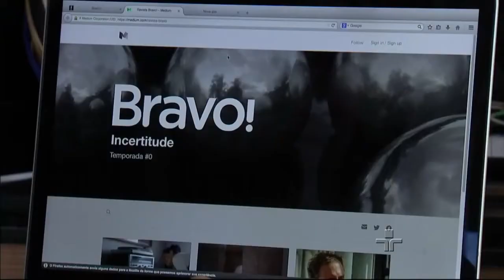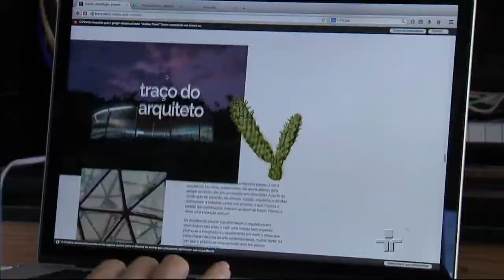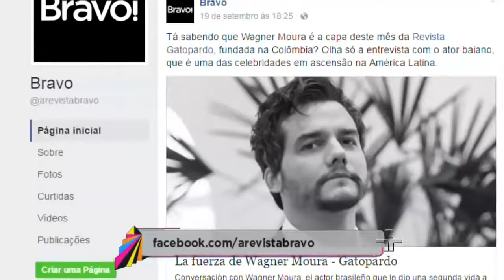Metrópolis: Revista Bravo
Depois de quase três anos, a Revista Cultural Bravo está de volta. Não nas bancas e livrarias, mas em formato online e com a estrutura pensada como se fosse uma série de TV.